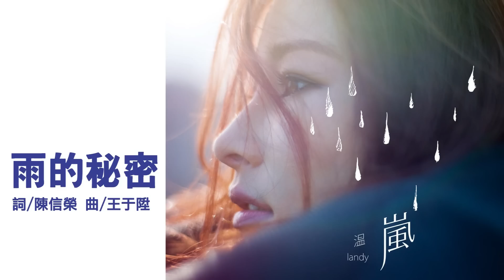温嵐Landy《雨的秘密 Secret Of Rain》Official Audio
雨的秘密 / Secret Of Rain
詞：陳信榮  曲：王于陞

風離開了樹梢再也沒地方去
繾綣是樹葉幸福過後的證據
傻瓜的倔強 不打聽你的消息
整晚下的雨 弄溼了記憶

愛離開擁抱放逐流浪了四季 遺憾是習慣揮之不去的夢境
可怕的無助 是忽然把你想起 我用憂傷囚禁了自己

雨和風相戀的秘密 戀人們曾一起經歷
沈默的往往最傷心 痛的是心不是雨

雨把風囚禁的秘密 是眷戀美好過不去
最最天真的謊言 是説要忘記

雨和風短暫的秘密 最害怕黎明就天晴
是承諾讓人出不去 依賴你是我的任性

雨把風囚禁的秘密 你把我遺忘在過去
所有不捨的葉落 請隨風而去